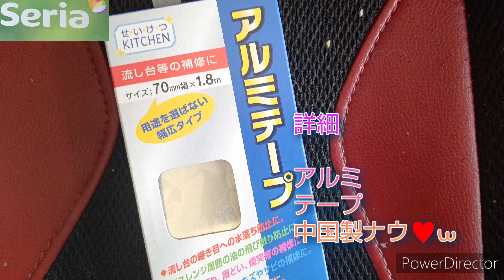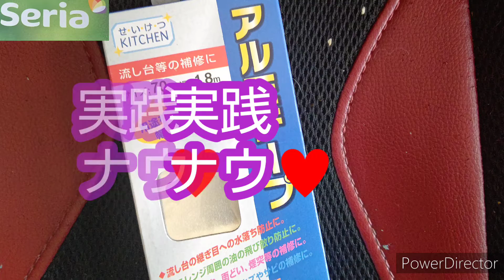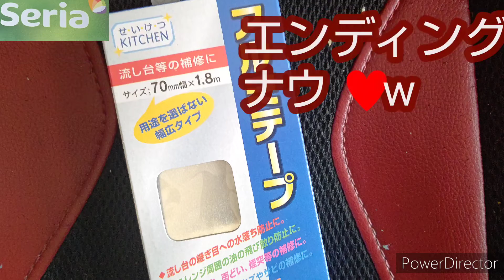2021年12月22日(水曜日)セリア商品紹介してみた、キッチン廻り収納、アルミテープ中国製♥セリア、セリア商品紹介、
撮影12月09(木曜日)セリア商品紹介してみた。
キッチン廻り収納編#28
108#商品目は？
アルミテープ中国製ナウw ♥

流し台の補修に。

サイズ
70㎜×1.8メートル

用途を選ばない幅広タイプ

用途

流し台の継ぎ目への野菜くず、水落ち防止に。

冷蔵庫、洗濯機等のキズや補修に。

ガスレンジ、食器棚の周囲の水滴、油の飛び散り等の防止に。

網戸の目張り、雨どい煙突等の補修に。

自転車、自転車、三輪車等のキズや補修に。

郵便受け、犬小屋の修理補修に。

棚、ウインドウ等の装飾に。

材質
アルミニウム箔

入り数
１枚

サイズ
約幅70㎜×長さ1.8メートル

中国製ナウ♥

以上